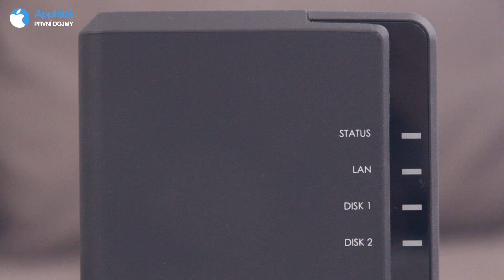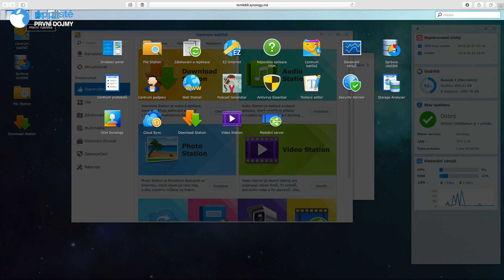Synology DS216Play - první dojmy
Mediální centrum je stále častější výbavou našich domácností. Synology DS216play je jednou z těch nejlepších alternativ. Co všechno umí, jsme nastínili v prvních dojmech.

Obraz: Canon EOS 600D + EFS 17-85mm IS
Stativ: Manfrotto 190 + MVH502AH
Slider: Genesis B-slide 60
Audio: ZOOM H1 + Rode Smartlav
Světla: Terronic light 500
Sestříháno pomocí Final Cut Pro X

HUDBA:
Distorted House Track 320